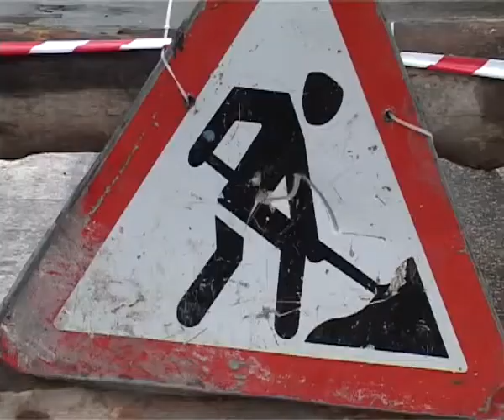Улицу закрыли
Почти неделю автолюбителям придется объезжать Севастопольскую. Причина бездорожья - первый в истории магистрали ремонт ливневой канализации, сообщает